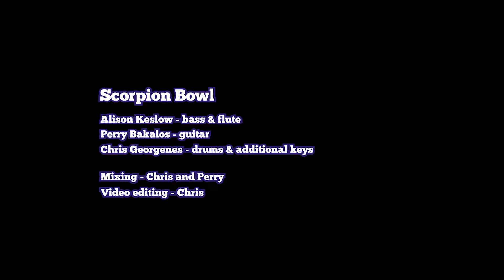Scorpion Bowl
Scorpion Bowl. Alison Keslow -bass, Perry Bakalos -guitar Chris Georgenes -drums